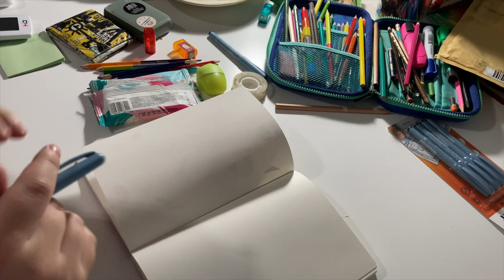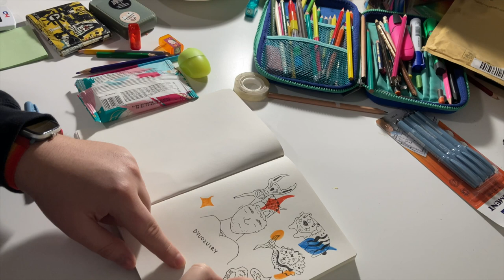✨Швидко-Замальовки — малюю дивозвірів у стилі сучасний примітивізм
Привет! Меня зовут Ник, я дизайнер из Украины — я пишу влоги про дизайн, искусство, свои проекты, образование и ЛГБТ. Я работаю фрилансером и зарабатываю делая дизайн вебсайтов, брендовой айдентики, логотипов и даже сам выпускаю наклейки.

✦ Телеграм для коллабораций, пишите если у вас есть проект!
или просто @charivnick

✦ Вебсайт с информацией о всех моих живых проектах
charivnick.tilda.ws